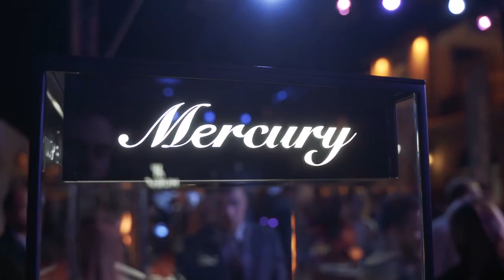Sochi Yacht Show 2020 | Save the date!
С 1 по 3 мая 2020 года на территории яхт-клуба Sochi Grand Marina пройдет ежегодное яхтенное событие Sochi Yacht Show 2020.

Организаторы: журнал Yachting и Sochi Grand Marina by Burevestnik Group

Sochi Yacht Show – единственная яхтенная выставка в России и СНГ, соответствующая международным требованиям и стандартам данного сегмента, – охватывает все направления яхтинга от парусного до водно-моторного.

В 2020 году Sochi Yacht Show станет еще представительнее за счет значительного расширения площади береговой и водной экспозиции, возросшего интереса к яхтингу и удачного времени проведения в период майских каникул.

Список участников активно формируется, но свое присутствие уже подтвердили Ferretti Yachts, Mangusta, Riva, Custom Line, Frausher, Crownline, Chris-Craft, Sea Ray, Cobalt.

Чтобы оставить заявку, отправьте нам сообщение c указанием своего имени и контактного номера. Мы оперативно свяжемся с вами и обсудим детали визита. До встречи в Сочи. Будет интересно!